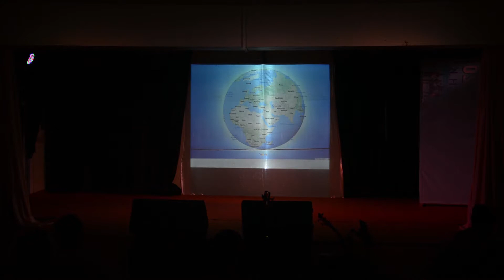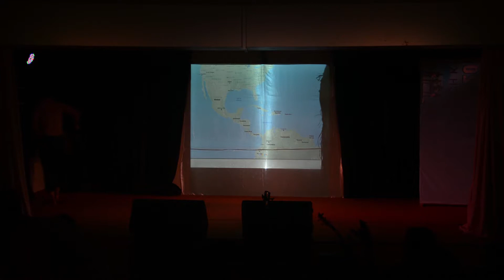Branch Special Bungkawn Br Zotlang Br leh Bungkawn Br KTP intlawhtawn fellowship 2019